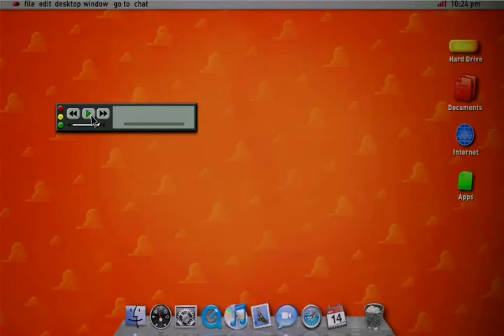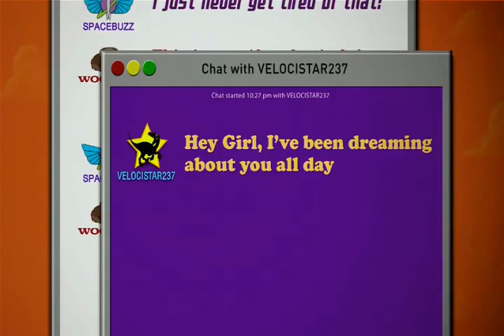Happy Mother's Day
We still love our mothers, grandmothers, aunties, and more much, smile.